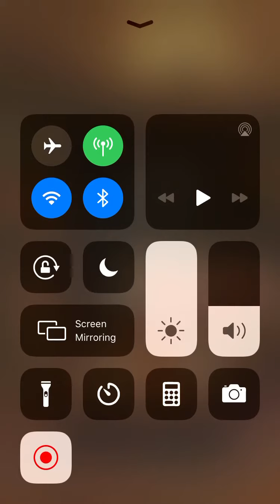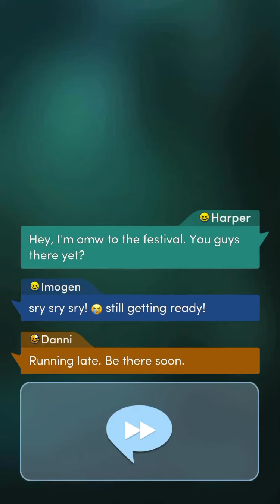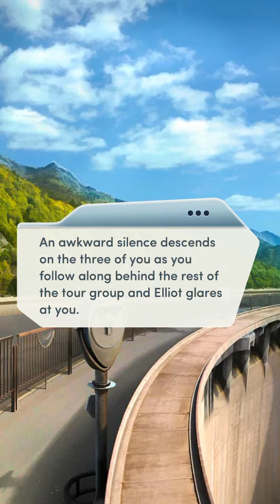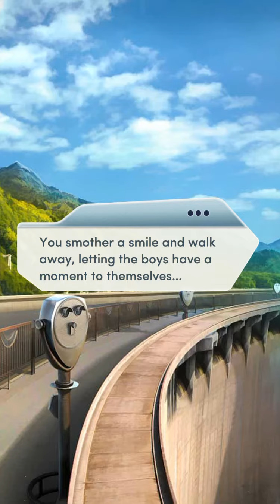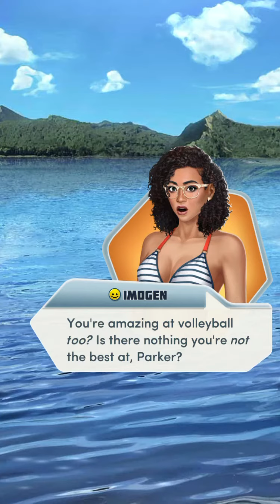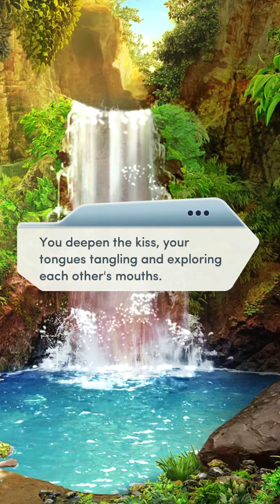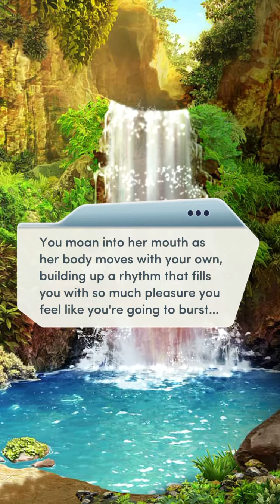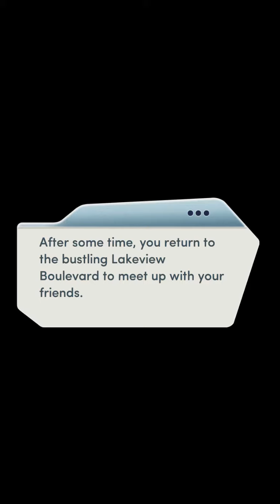It Lives Beneath chapter 10 still waters